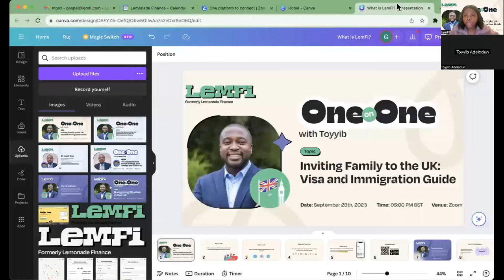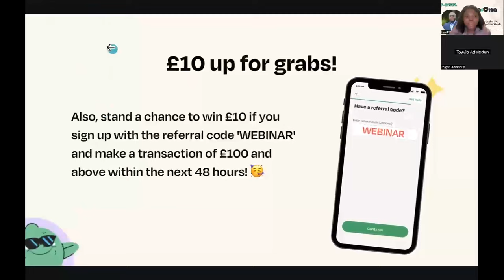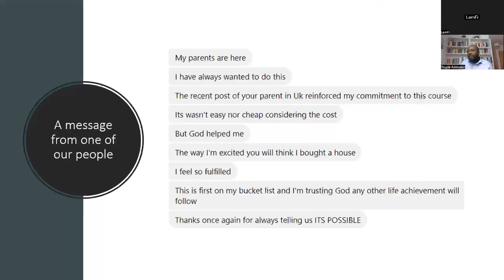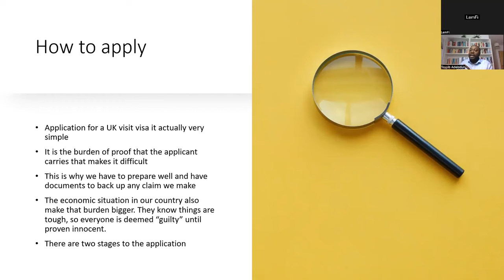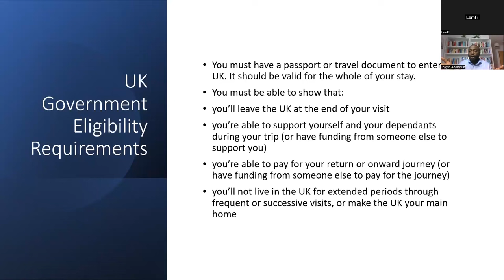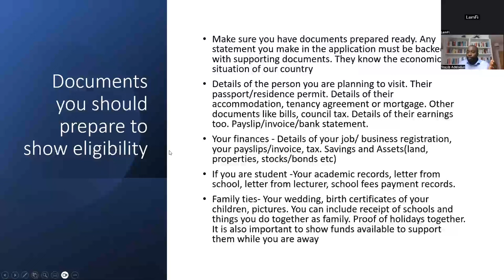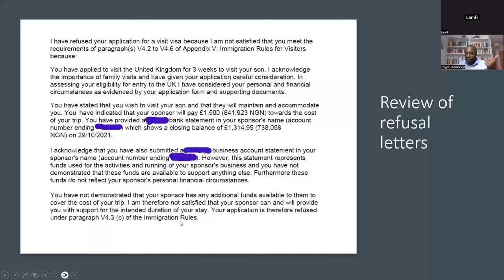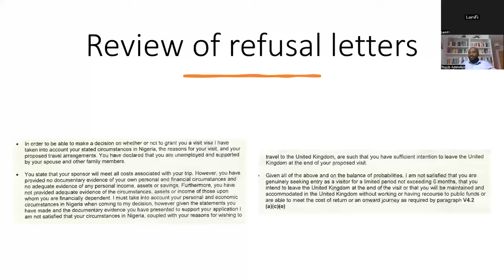Inviting Family to the UK: Visa and Immigration Guide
Watch the replay of our webinar with Toyyib Adelodun on the 28th of September, 2023 to unlock the secrets to reuniting with your loved ones in the UK!
Take advantage of his expert guidance on the visa and immigration process for inviting your family to the UK legally.